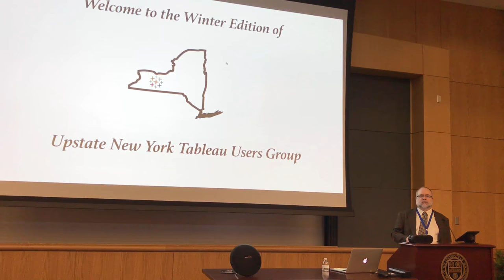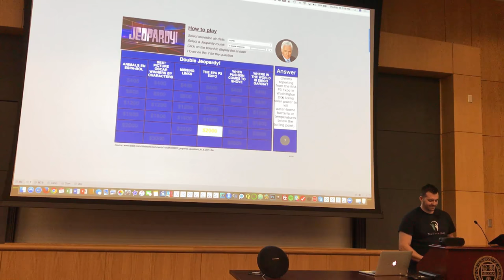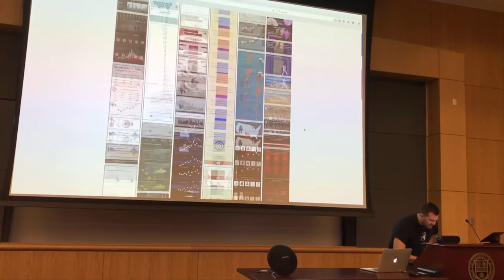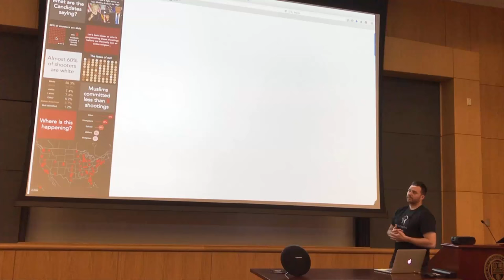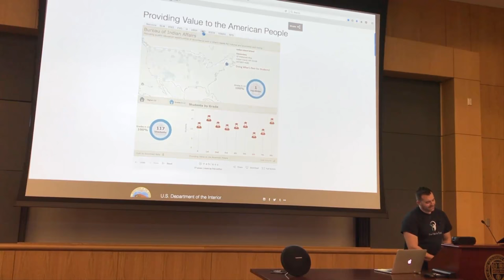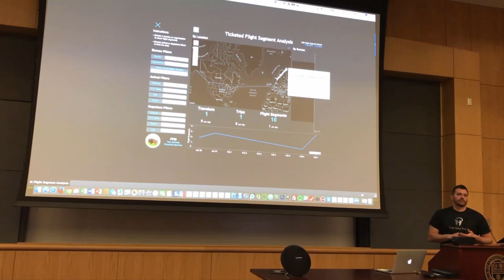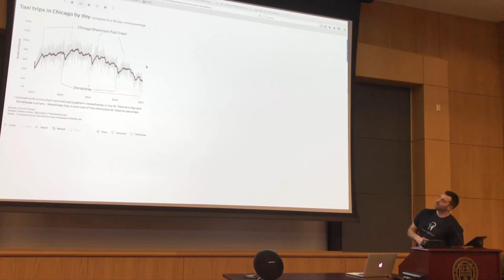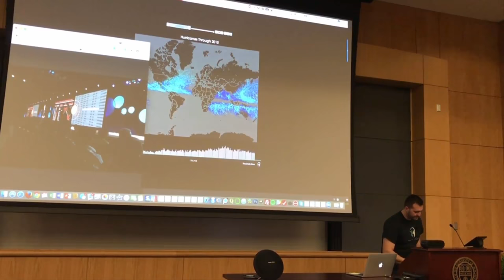UpstateNYTUG Winter 17' Meeting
2/16/2017 Tableau User Group meeting featuring our close friend Adam Crahen, Tableau Ambassador.  Rochester, NY